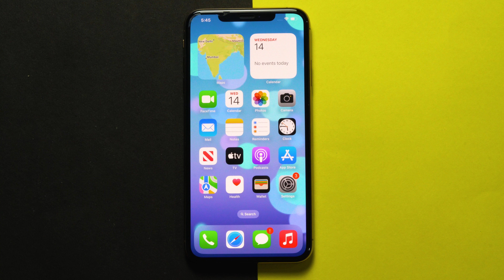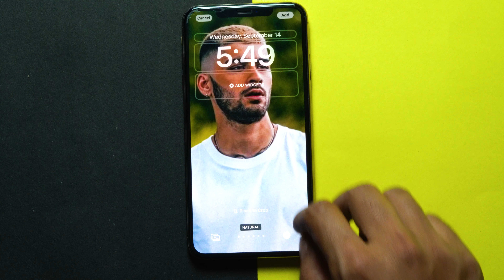How To Fix Depth Effect Not Working on iOS 16 | Depth Effect Greyed Out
iOS 16’s depth effect is a great new addition to Apple’s mobile OS, but if it is not working for you, then this video will help you out.

This works for :

iPhone XR
iPhone XS
iPhone XS Max
iPhone 11

00:00 Opening
00:21 Check If your Device Supports Depth Effect
00:31 Ensure you’re using a supported wallpaper
01:41 Ending

This video also answers some of the queries below:

enable the iOS 16 depth effect for the lock screen wallpaper
depth effect ios 16 not working
depth effect wallpaper ios 16 not working
depth effect greyed out ios 16
ios 16 lockscreen depth effect not working